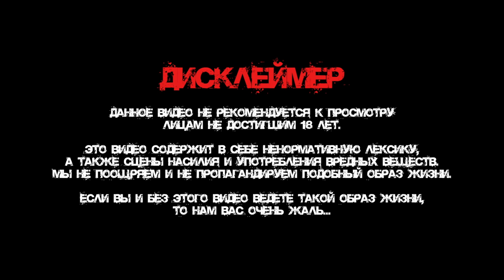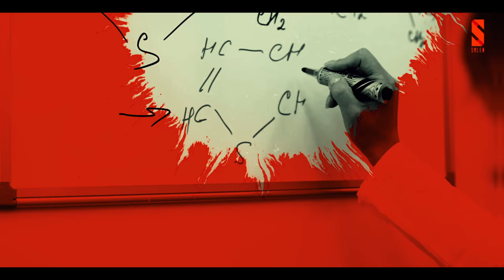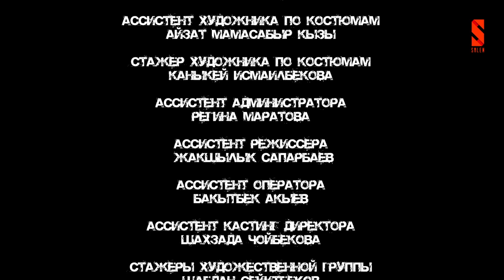ПРЕМЬЕРА | Зомбеты | 1 серия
Первый юмористический сериал про ЗОМБИ и ЗОМБИ АПОКАЛИПСИС в СНГ!
2021 год. Учеными был обнаружен новый вирус, который в скором будущем уничтожит всё человечество!
Но пока есть выжившие... И эта история именно про них! Про дерзких пацанов, которые выживают в постапокалиптический период. Выживают, кайфуют, тусят и снова выживают...

Главные герои - Тима, Тиля, Рус и Мара. 4 разных пацана, которых объединяют одна цель -  выживание, ну и экшн с девушками.